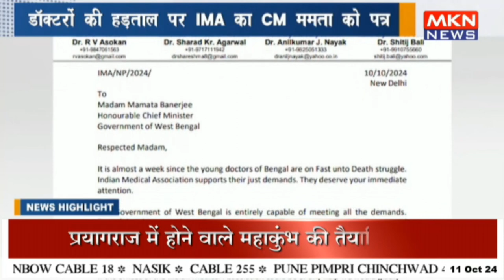डॉक्टरों की हड़ताल पर IMA का CM ममता को पत्र